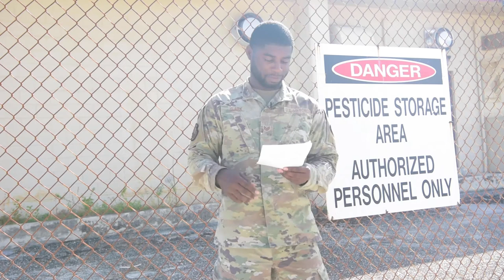Andersen AFB CES Freal Dog Warning B-roll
CES Freal Dog B-roll
ANDERSEN AIR FORCE BASE, GUAM
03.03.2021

B-roll shot for an Andersen AFB feral dog warning video.

Film Credits: Video by Staff Sgt. Divine Cox
36th Wing Public Affairs

guam
andersen afb
36 wing
36 CES